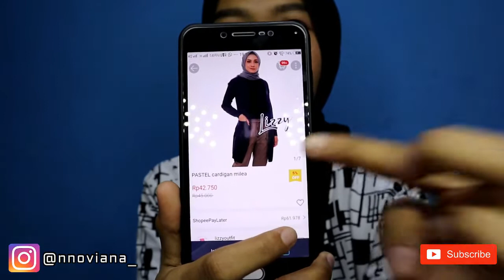#2 - SHOPEE HAUL OUTER MURAH ALA SELEBGRAM 🤑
Hello guys👋
I'm back!!!
Apa kabar kalian semua, semoga kita selalu sehat, selalu dalam lindungan Allah SWT dan semoga wabah yg kita rasakan sekarang cepat hilang yaa, Aamiin🙏😭

Semua deskripsi nama toko dan harga nya udah ada di video yaa, yuk samaan kaya aku, link ⬇⬇⬇